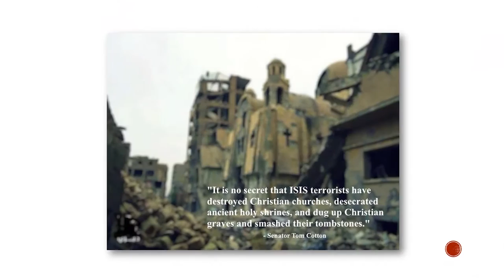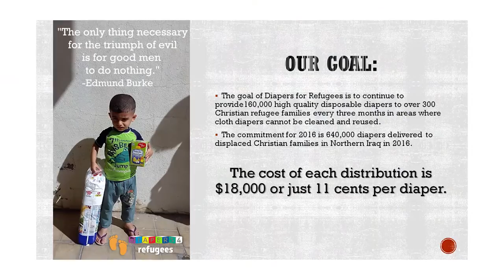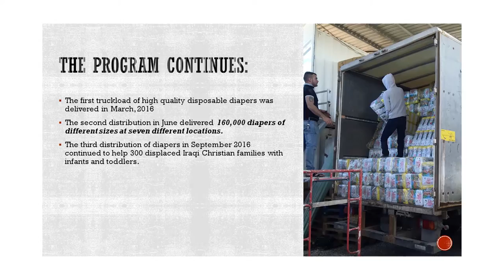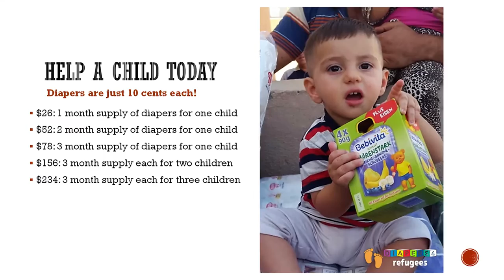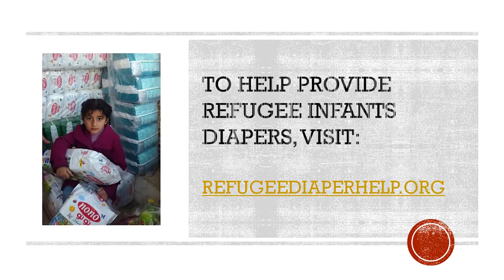DIAPERS FOR REFUGEES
Many Syrian Christians have been driven away from their homes and are now refugees. Full families have fled, and many slaughtered.

Diapers for Refugees is a program that helps Syrian refugee children get diapers and other aid they need.

Please watch this video to see how you may help. Thank you.